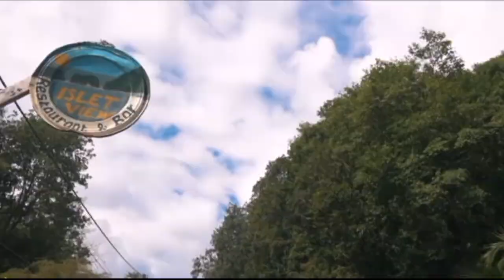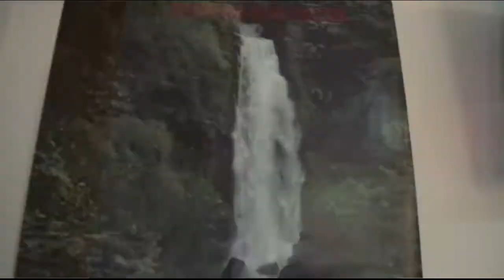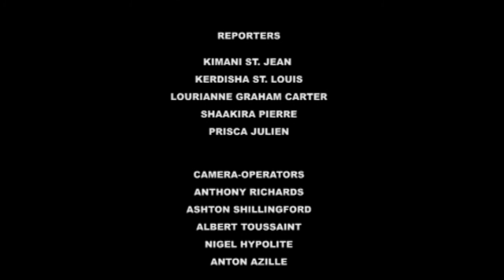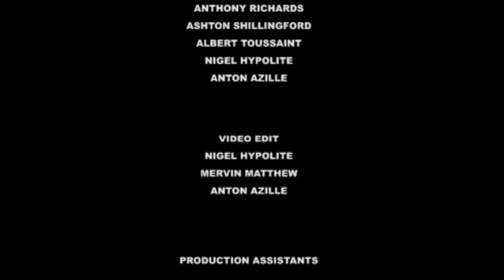GIS DOMINICA NATIONAL FOCUS FOR MARCH 24, 2017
National Focus for Wednesday, March 24th, 2017 with Lourianne Graham-Carter and Creole Highlights with Shaakira Pierre. In the headlines...The Government of Mexico commits US$5 Million towards construction of new Marigot Hospital, $1.2 Million committed to the development of Pichelin and over $400,000.00 for charitable institutions.